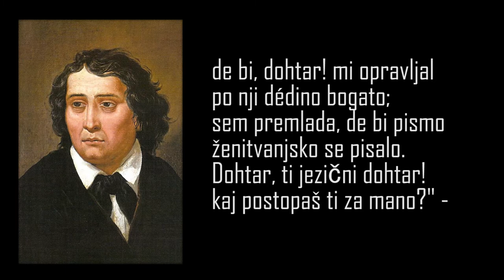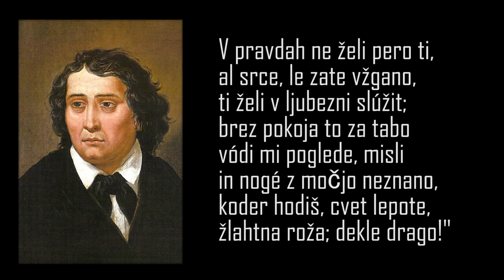France Prešeren - Dohtar (z besedilom)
DOHTAR

"Dohtar, ti jezični dohtar!
kaj postopaš ti za mano?
Ne prepiram se z nobenim,
de bi peljal mojo pravdo;
ni umrla teta moja,
teta moja, dekle staro,
de bi, dohtar! mi opravljal
po nji dédino bogato;
sem premlada, de bi pismo
ženitvanjsko se pisalo.
"Ne zameri, ne zameri,
cvet lepote, dekle drago!
Naj tekó ti mirni dnevi,
Bog ti žívi teto staro.
Je v šestnajstem, mislim, léti
se možiti še prekmalo;
de te ljúbit ni prezgodej,
tvoji mi pogledi právjo.
V pravdah ne želi pero ti,
al srce, le zate vžgano,
ti želi v ljubezni slúžit;
brez pokoja to za tabo
vódi mi poglede, misli
in nogé z močjo neznano,
koder hodiš, cvet lepote,
žlahtna roža; dekle drago!"

Bere: Uroš Smolej

Video je namenjen za pomoč pri učenju pesmi.

Če bi radi pomagali pri razvoju kanala, lahko donirate na spodnji povezavi:
Če imate lepe zapiske, ki bi jih radi delili z drugimi, nam jih lahko posredujete na spletno stran